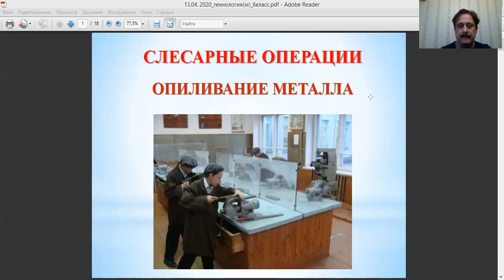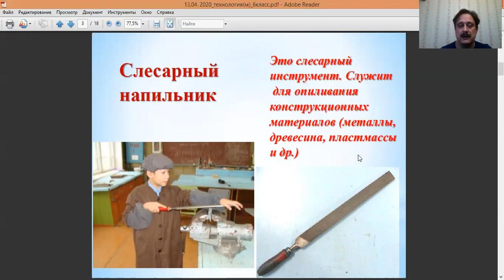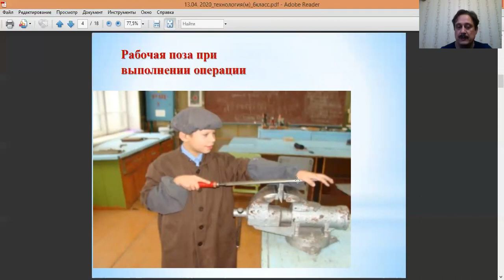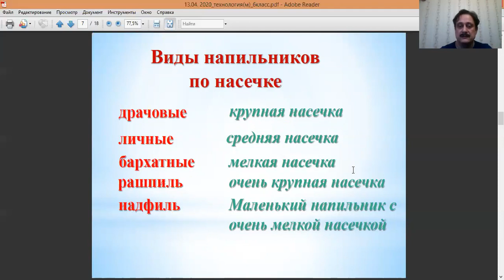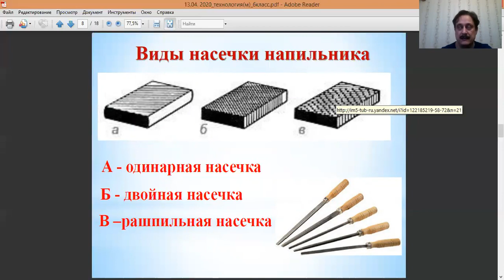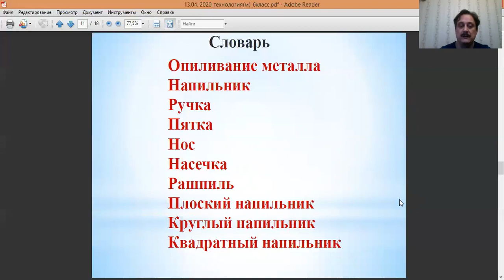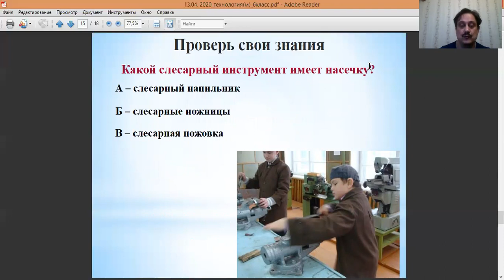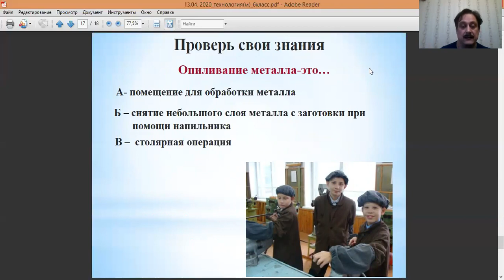13 04 2020 технологиям 6класс